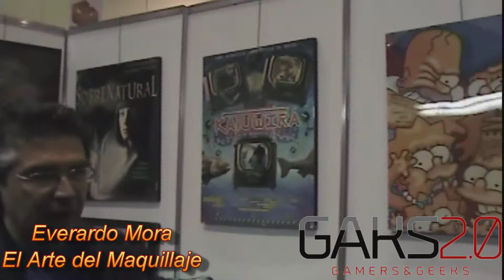Entrevista a Everardo Mora, artista plástico, de El Arte del Maquillaje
Everardo Mora, Artista Plástico, es parte de El Arte del Maquillaje, una institución donde se dan cursos especializado de maquillaje para cine, teatro. Everardo ha participado con artistas de renombre en varias series televisivas, obras de teatro, películas como especialista de maquillaje para dar esos efectos de en el rostro y cuerpo que parecen reales y que llevan mucho conocimiento detrás para poder presentar trabajos tan realistas.

Para conocer más sobre esta El Arte del Maquillaje y preguntar sobre sus cursos solo vayan a su página web,